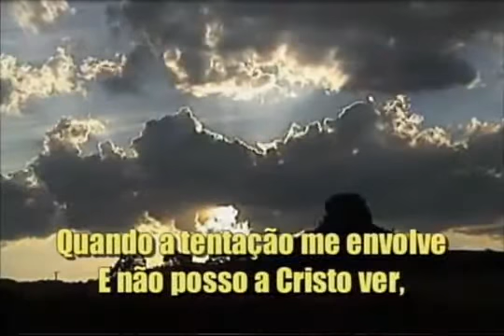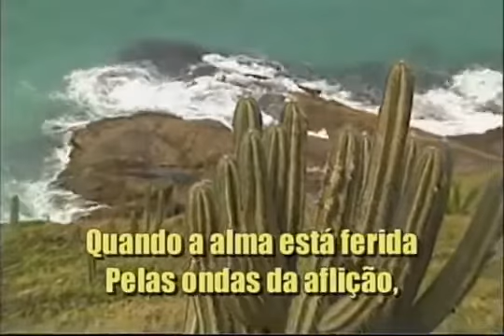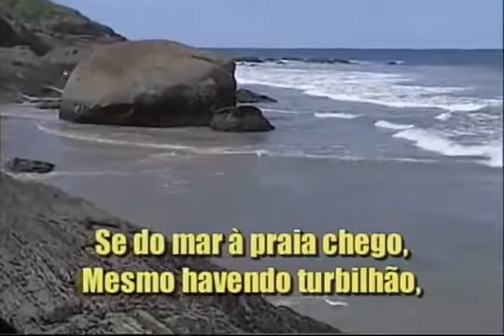Oh Não Temas Sou Contigo!